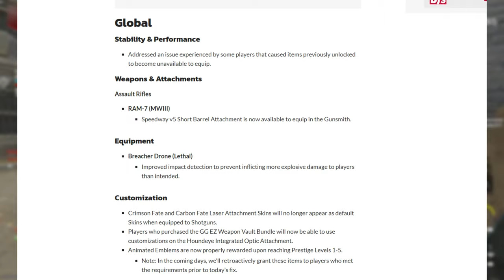SBMM TROLLS ME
Activision Has Added Many Systems To the Game
n Order To Manipulate You Into Playing Longer
Spending Money And Interacting With Only The
Call Of Duty Game! From SBMM, EOMM, To Mid
Match Nerfing, To The Possibility Of Adding Bots
To The Game! No Matter Where You Stand
Activision Is Manipulating You In Some Way